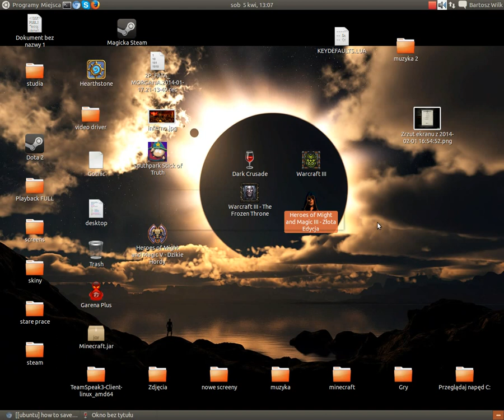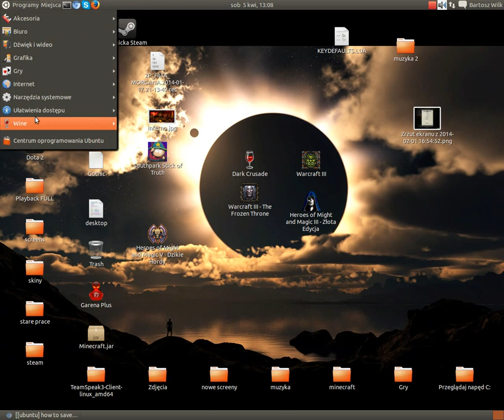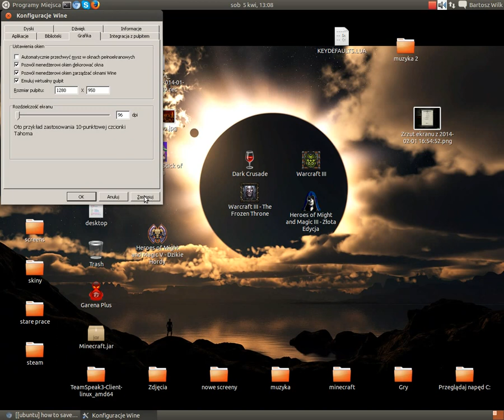Heroes 3 with wine - how to fix mouse problem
Heroes 3 works pretty well on linux with wine but there is a problem with mouse, so you have to ctrl+tab every time you want to build something. At this video I show how to easy fix this problem :)

My linux version is ubuntu 12.04 LTS.
Wine version is 1.6